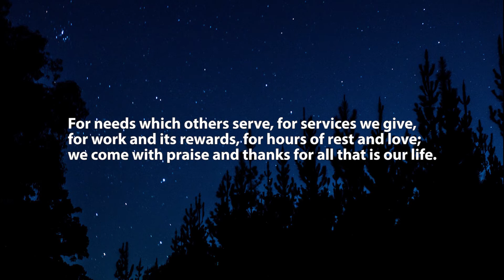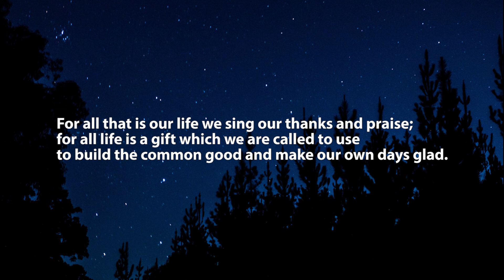For All That Is Our Life - UUSGU with lyrics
#128 from "Singing the Living Tradition."  Presented by UUSGU music directors Bob Nicoll and Barry Hall